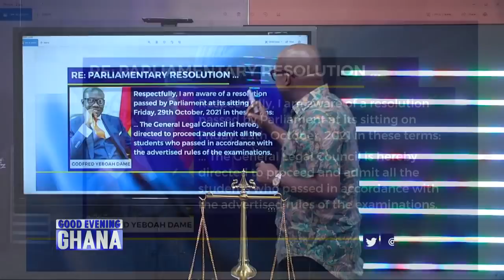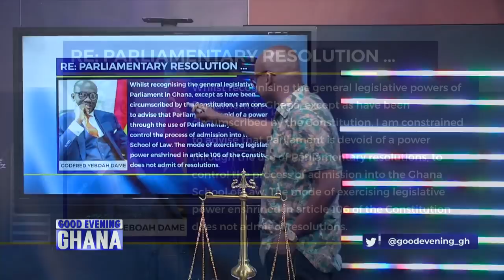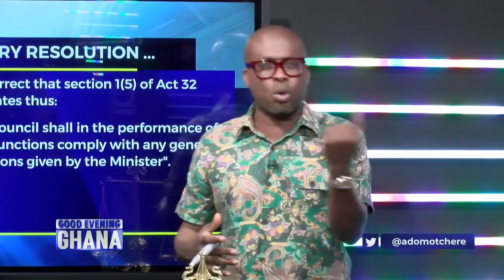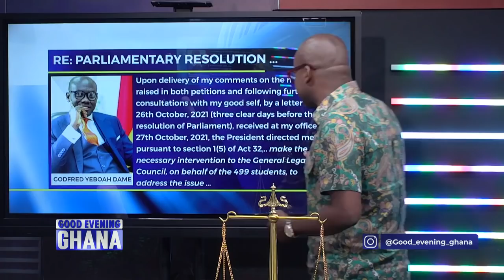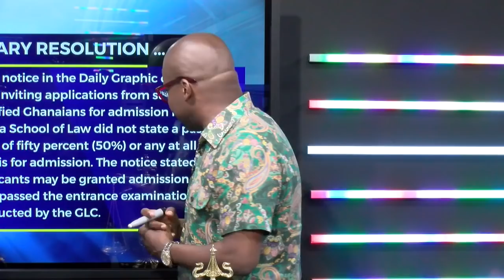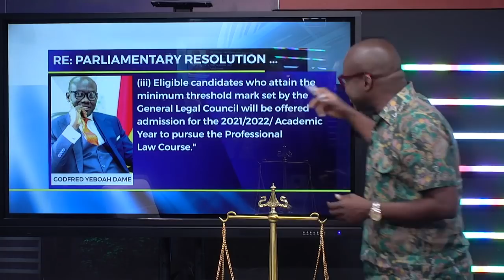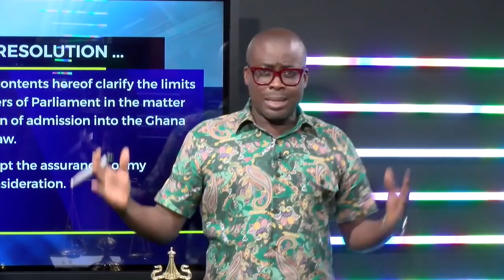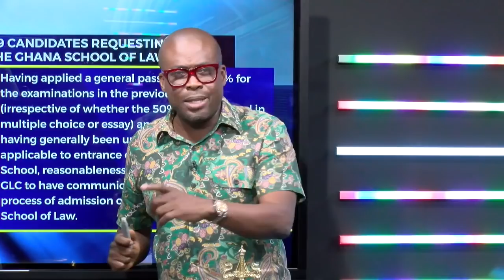Content analysis of AG's letter that lead to parliament's motion for a vote of censure.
So we thoroughly analyzed the letter that the AG wrote to parliament and which has apparently offended most of the NDC members leading them to sign a motion for a vote of Censure against the AG. We came to the conclusion that nothing in the AG’s letter should warrant the revocation of order 82 - ie the motion for a vote of censure. See video... 25mins... and have your say.

 @Paul Adom-Otchere